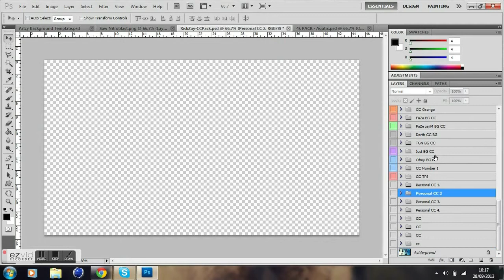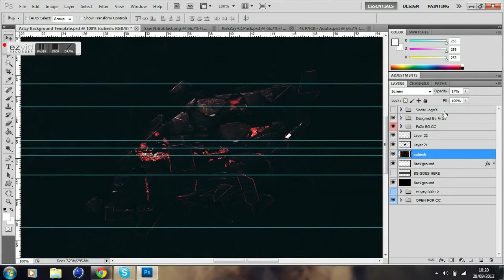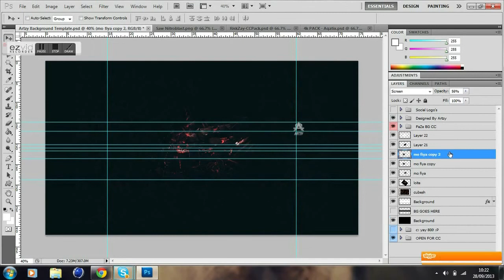Free Agent | ✯✯✯ GFX : Artzy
Skype: Twixtep
Song Name: Logic - Mind Of Logic